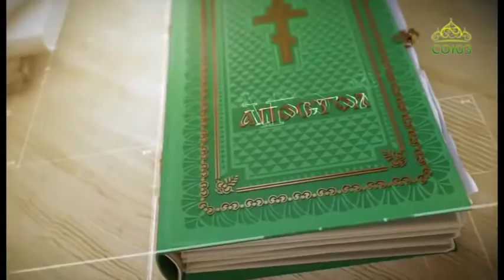Читаем Апостол. 6 февраля 2019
Святой Церковью читается Соборное послание апостола Иакова. Глава 3, ст. 11–18; глава 4, ст. 1–6.